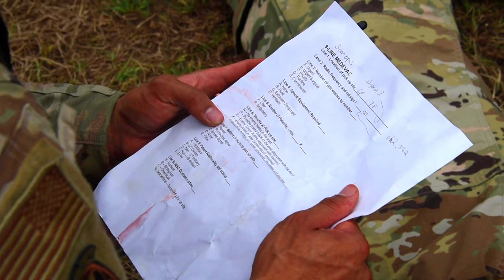Exercise Scorpion Lens 2022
B-Roll Package of Exercise Scorpion Lens.

1CTCS B-Roll Package
AZ, UNITED STATES
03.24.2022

Film Credits: Video by Airman 1st Class Vaughn Weber
355th Wing